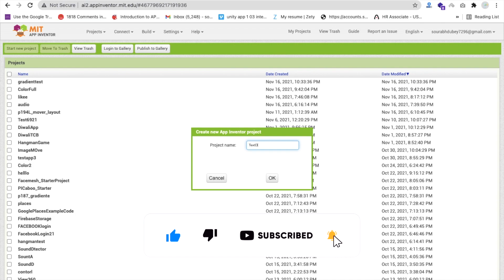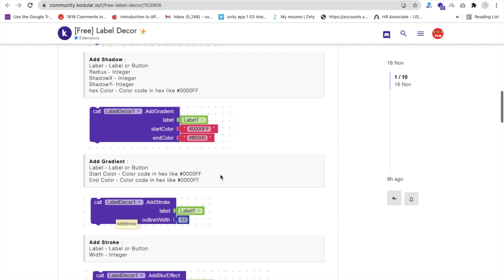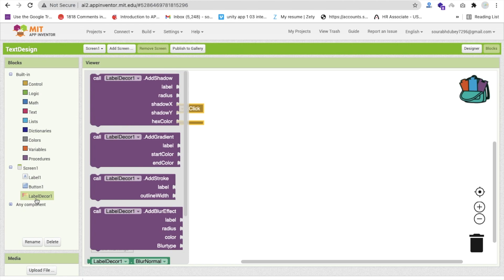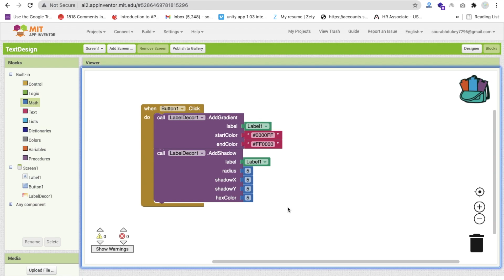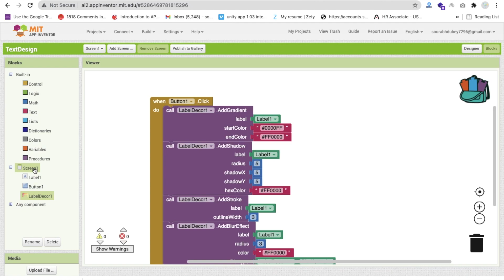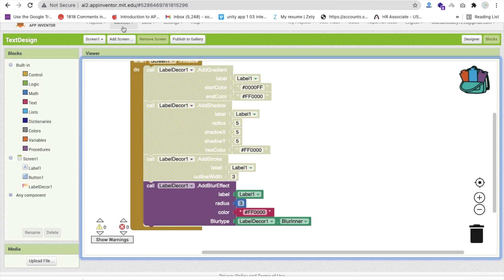How To Use Gradient Color Label in MIT App Inventor 2 | Text Shadow | Blur Text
How To Use Gradient Color Label in MIT App Inventor 2 | Gradient Text.
In this video we will learn how we can use the gradient color in the label, we will use here one free extension to do this extension we can make our text blur, we can add shadow and border. Using all these things we can make our app more attractive.